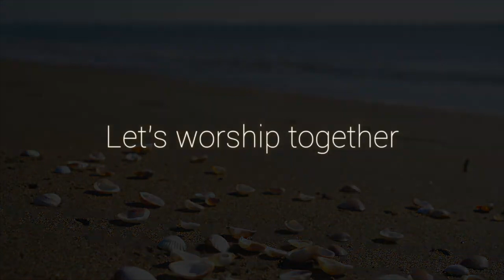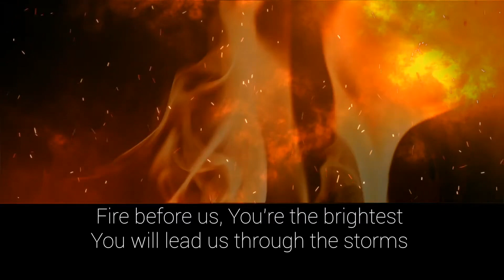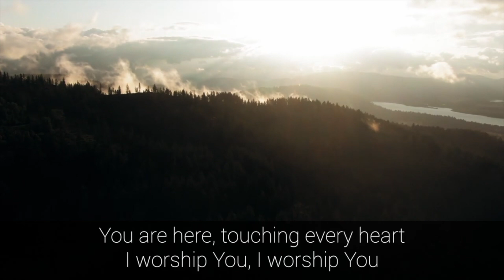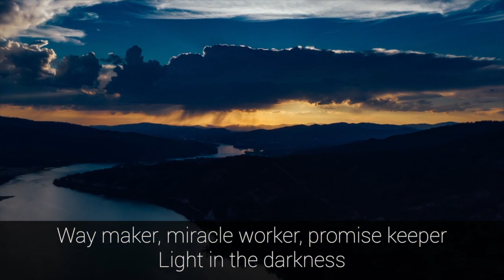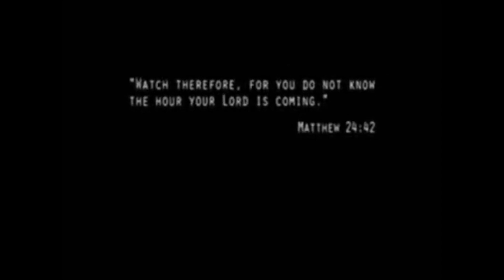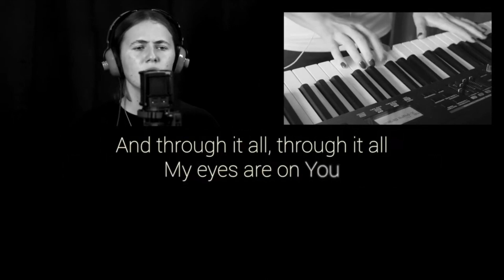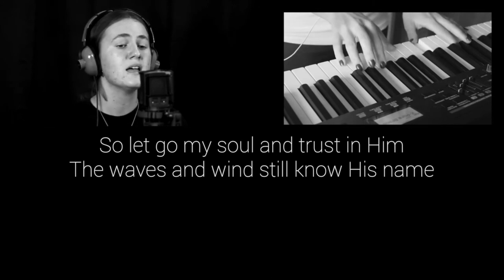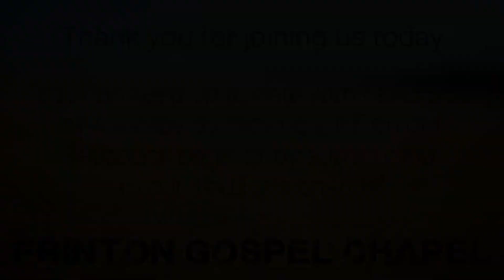Online Message and Worship - Paul Ursell - 17-11-24